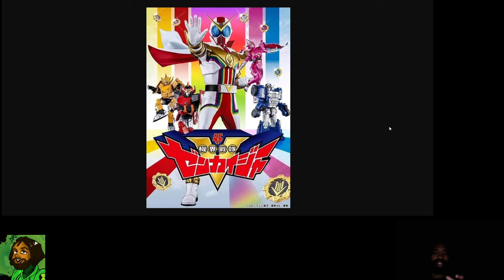I Review "Kikai Sentai Zenkaiger Episode One"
Hello everyone,

In this video: I react to ""Kikai Sentai Zenkaiger Episode One"